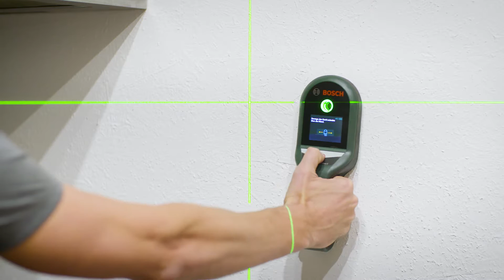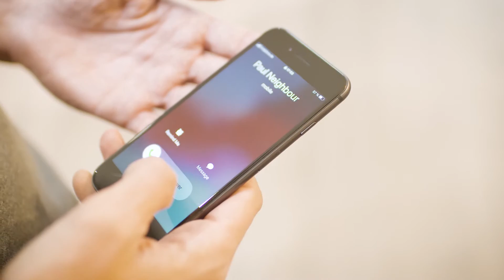AdvancedLevel 360 – L’outil polyvalent pour des alignements précis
Avec son laser vert, l’AdvancedLevel 360 Bosch est l’outil de mise à niveau idéal pour des mesures de précision. Ce laser lignes sur 360° permet d’obtenir des résultats parfaits même sur des surfaces rugueuses que ce soit pour la pose de faux plafonds, de cloisons sèches, d’étagères à la même hauteur, pour le  montage de cabines de douche ou l’installation de luminaires.

Tous les avantages en un clin d’œil :
- Projette une ligne horizontale sur 360°, 2 lignes verticales et un point d’aplomb vers le bas
- Toutes les caractéristiques requises pour des alignements, équerrages et reports rapides et précis
- Laser vert : offre une visibilité jusqu’à 4 fois meilleure même par forte luminosité
- Précision de +/- 0,4 mm/m pour des résultats précis
- Angle d’ouverture de 120° pour projeter de longues lignes laser même à courte distance